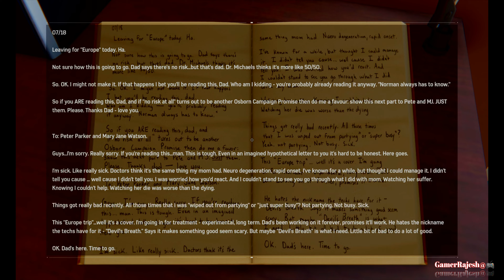SPIDER-MAN CLIMAX IN Ps4 Pro walkthrough gameplay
courtesy by filmora 9 video editor

gamerrajesh spiderman gameplay#psr pro#spiderman gameplay